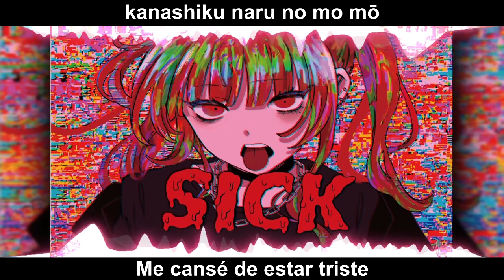【ゆよゆっぺ】Patto - Natsuki Karin [Sub Español/Romaji]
Canción: Patto
Productor: ゆよゆっぺ (Yuyoyuppe)
Synthesizer V AI: 夏色花梨 (Natsuki Karin)
Álbum: SICK -やんでるEP-
Track: 5